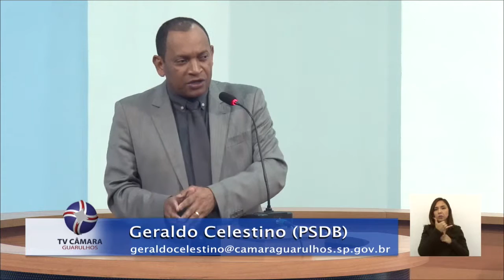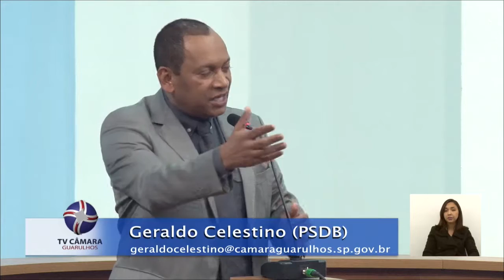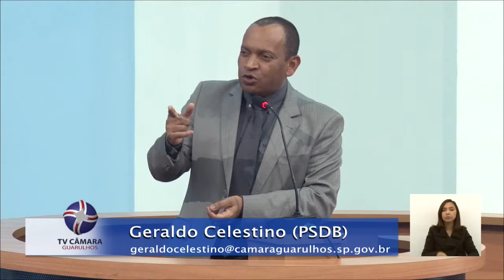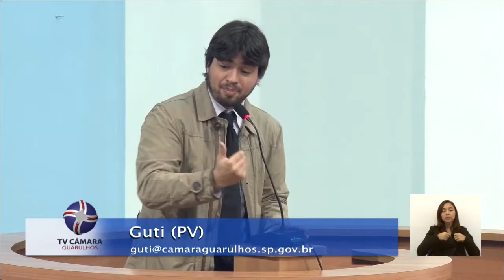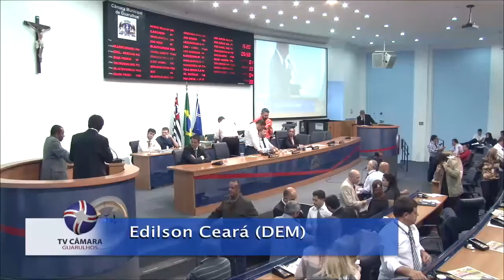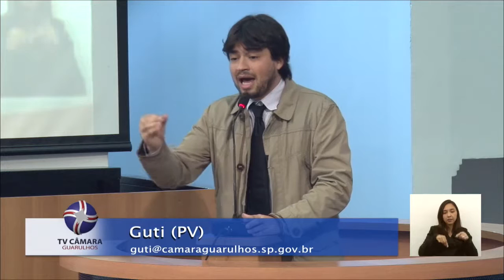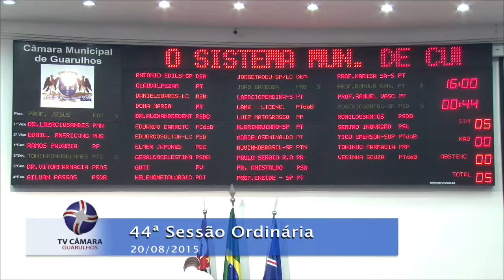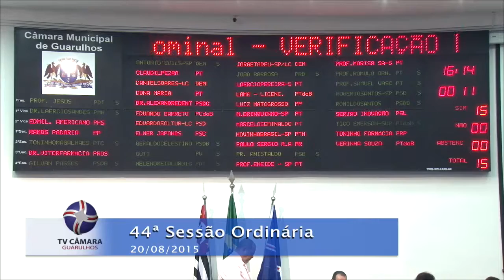44ª Sessão Ordinária - 20/08/2015 - TV Câmara